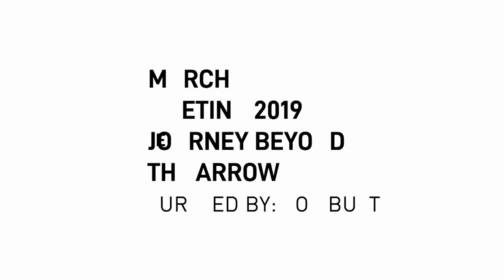Discussion with Lee Weng Choy and Zoe Butt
March Meeting 2019: ‘Journey Beyond the Arrow’ (MM 2019) convenors Zoe Butt and Lee Weng Choy are joined by MM 2019 participants Khadim Ali, Anis Chouchene, Léuli Eshrāghi, Ho Tzu Nyen, Meiro Koizumi, Neo Muyanga, Tuan Andrew Nguyen, Shubigi Rao, Lisa Reihana, Serigne Ousmane Mbacke Noreyni Seck and Kidlat Tahimik for a panel discussion. They also take questions from the audience.

Organised by Sharjah Art Foundation, March Meeting is an annual convening of artists and art practitioners from around the world who come together to discuss vital issues in contemporary art. The 2019 edition of March Meeting was part of the opening programme for Sharjah Biennial 14: ‘Leaving the Echo Chamber’, curated by Zoe Butt, Omar Kholeif and Claire Tancons.

This panel discussion took place at the Sharjah Institute for Theatrical Arts on Sunday, 10 March 2019.

أقام منسقا لقاء مارس 2019: رحلة تتخطى المسار (2019) زوي بُت ولي ونغ تشوي ندوة نقاشية شارك فيها كلاً من خادم علي، أنيس شوشان، ليولي اشراغي، هو تسو نين، ميرو كويزومي، نيو مويانغا، توان أندرو نغوين، شوبيغي راو، ليزا ريهانا، سيرين أوسمان مبكي نوريني سيك، كدلات تاهيميك، وأجابوا خلالها على أسئلة الجمهور.

 يستقطب لقاء مارس الفنانين والممارسين الفنيين من جميع أنحاء العالم، وتتيح مؤسسة الشارقة للفنون من خلال هذا اللقاء السنوي، إمكانية مناقشة القضايا الحيوية في الفن المعاصر. شكلّت نسخة 2019 من لقاء مارس جزءاً من البرنامج الافتتاحي لبينالي الشارقة 14: خارج السياق، وكان من تقييم زوي بُت وعمر خليف وكلير تانكونس.

أقيمت هذه الندوة النقاشية في معهد الشارقة للفنون المسرحية يوم الأحد الواقع في 10 مارس 2019.